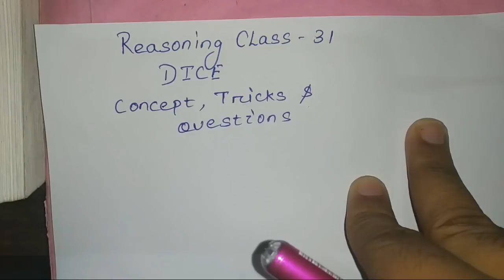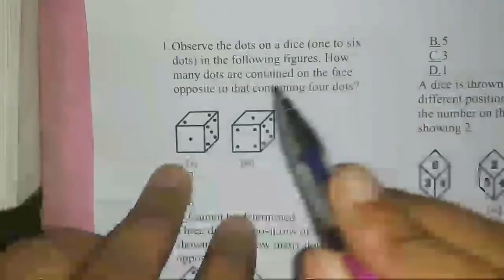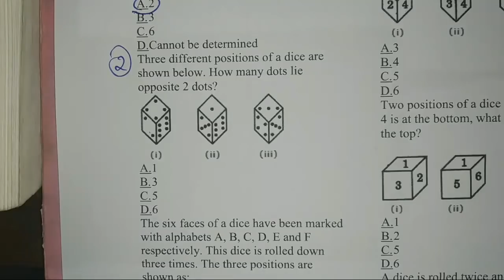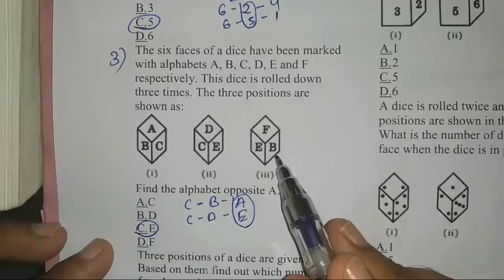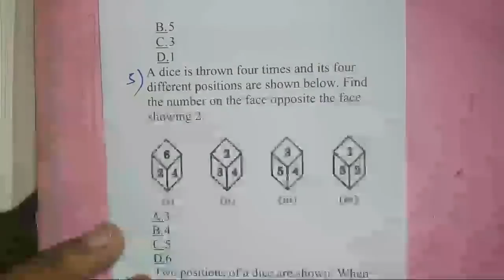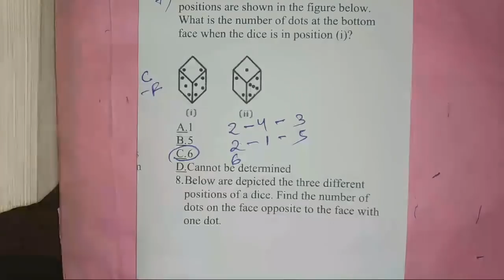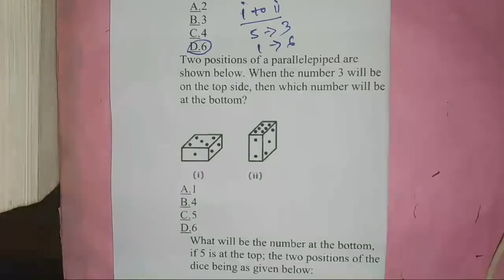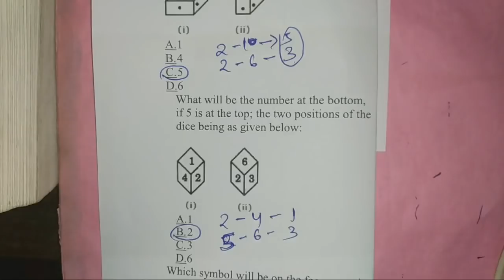aso reasoning || Dice Reasoning Class For Aso...Class No.31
GK QUESTIONS FOR ALL EXAM..